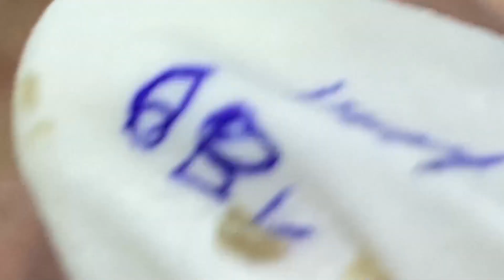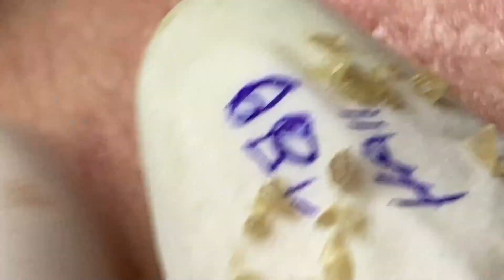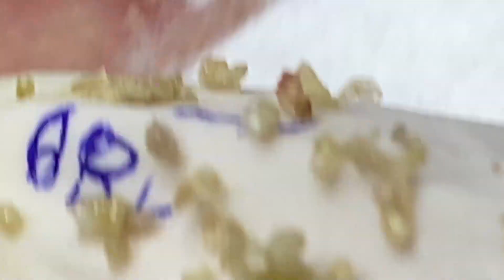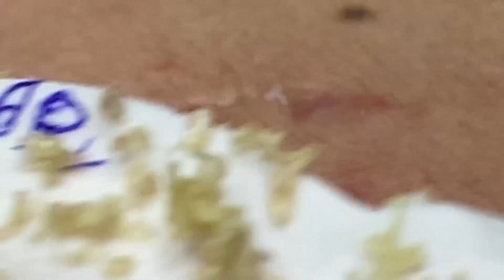𝐶𝑙𝑒𝑎𝑛𝑖𝑛𝑔 𝑎𝑛𝑑 𝐵𝑒𝑎𝑢𝑡𝑖𝑓𝑖𝑐𝑎𝑡𝑖𝑜𝑛 𝑀𝑜𝑡𝑖𝑣𝑎𝑡𝑖𝑜𝑛 # 4329